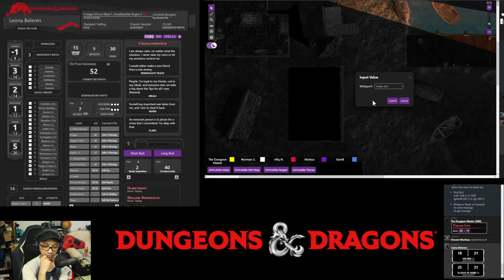Night Tales: Session 46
TBA

Players

0. Dungeons Master: Fuad
1. Leona Beleren: Norman
2. Vincent Morbius: Afiq
3. Karl Zhuma: Vincent
4. Camille: Kamil
5. Chen Chen: Ghaz
6. Canis Rex: Canis Rex